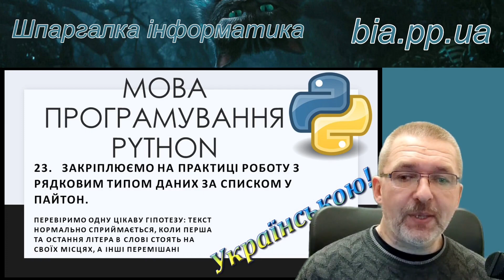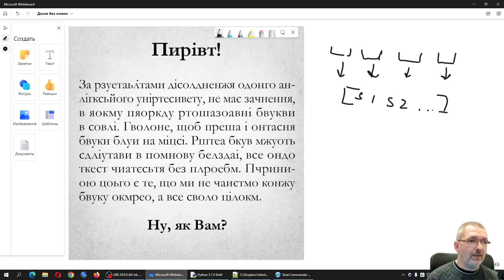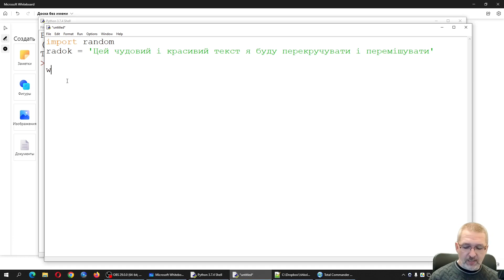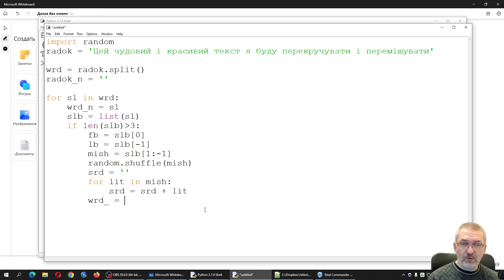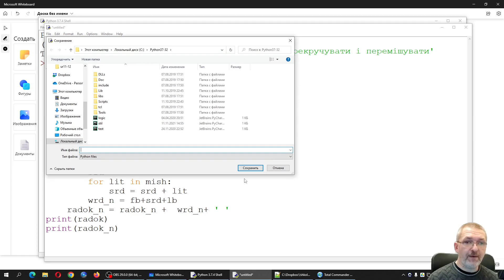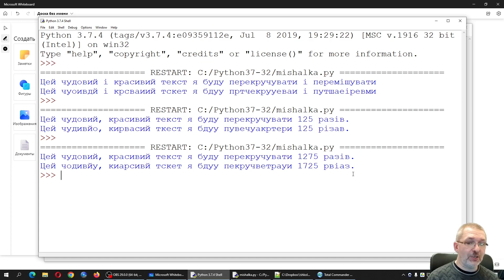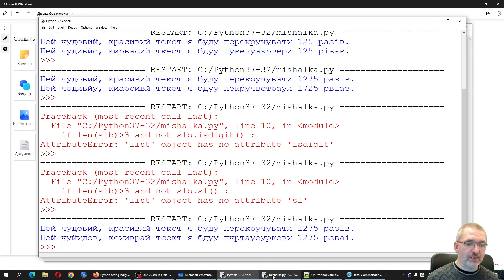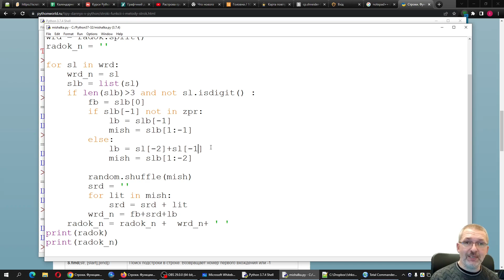22. Закріплюємо на практиці роботу з рядковим типом даних за списком у Python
На уроці ми перевіримо одну цікаву гіпотезу: текст нормально сприймається, коли перша та остання літера в слові стоять на своїх місцях, а інші перемішані. За допомогою програми на Пайтон, яку ми складе протягом заняття, ми перемішаємо літери в реченні по заданому алгоритму.
Також повторимо та закріпимо на практиці роботу з функціями та методами, що працюють з даними символьного типу.
Мова відео – українська.